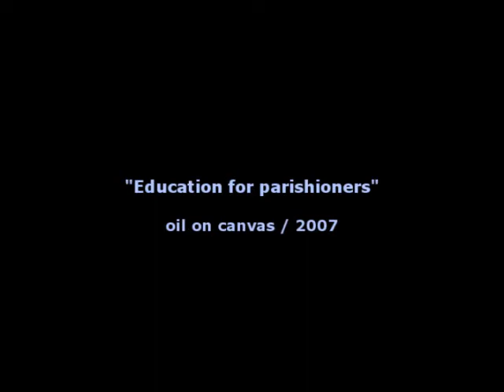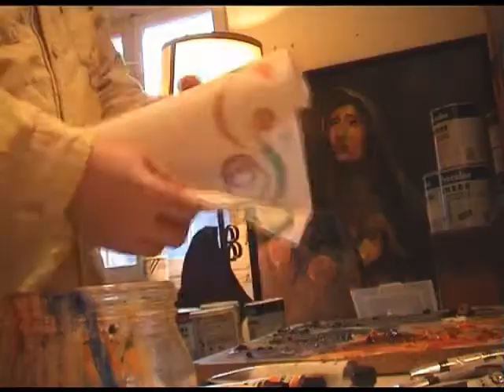Education for parishioners. Educación para la feligrasía.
Abbé Nozal pintando el cuadro titulado "Educación para la feligrasía". Oleo sobre lienzo, 2007. Painting "Education for parishioners", oil on canvas 2007 by Abbé Nozal.